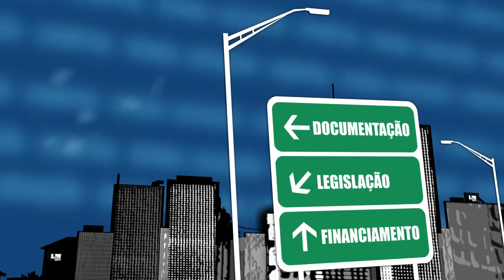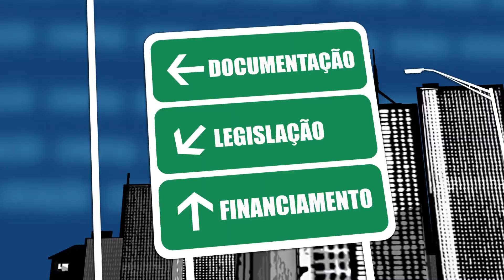Fala Corretor 074 - Grande oferta e taxa de juros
Fala Corretor 074 (15/06/2015)

Corretora: Isaura Briquezi

Dúvida: Grande oferta e taxa de juros

Especialista: José Augusto Viana Neto
Presidente do CRECISP.